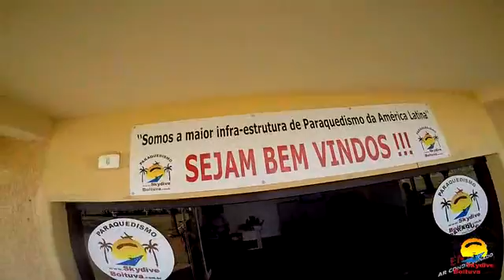Denis Brito 07 08 2016 Visokas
Salto duplo realizado na escola Skydive Boituva com o instrutor Visokas